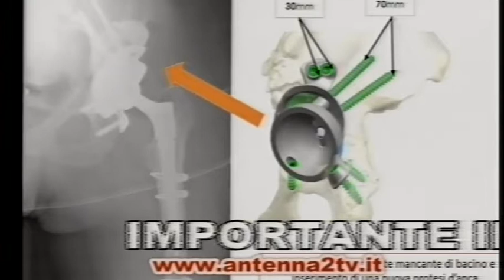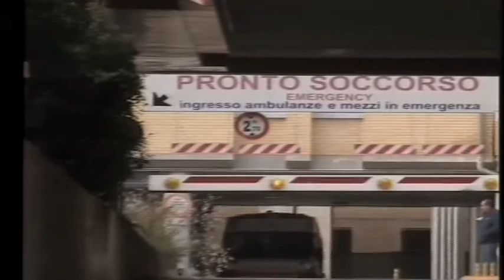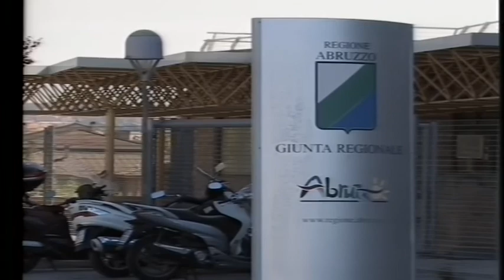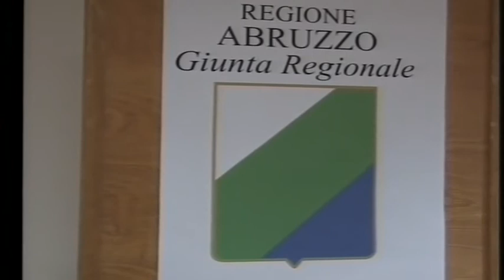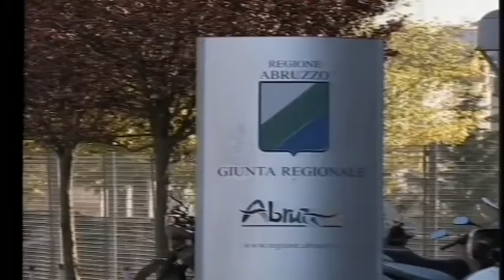A2 Notizie 18/07/2020